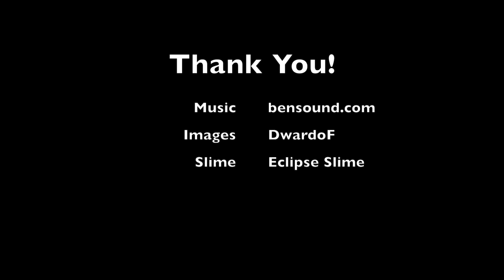THICK SLIME AD! | ECLIPSE SLIME | DWARDOF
Check out one of Eclipse Slime's most popular product: Thick Slime!